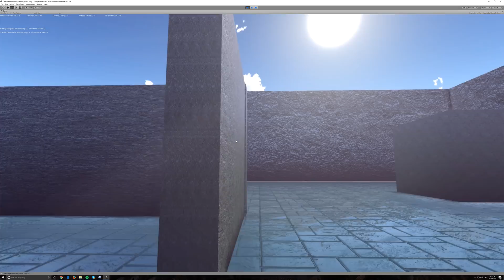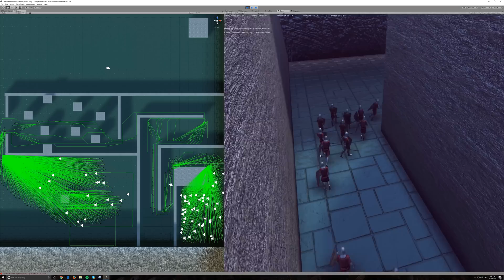25k Castle Siege(Improvement In AI Pathfinding) - Ultimate Epic Battle Simulator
Much of my hair has been pulled out over this problem since the start, but I have finally done it.  Complex path-finding and navigation on a scale like no other.  Each individual can now plan their own path regardless of the scenes complexity.  Paths are NOT restricted/shared to groups like other games.  This opens doors to infinite possibilities, with mesmerizing displays of tens of thousands of individuals taking unique approach's to complex situations.  The algorithm is a highly optimized version of A*.  The memory is shared, but the paths are not.  This is a huge leap forward, and many doors which were closed, are now open.

PC Specs:
GTX 980TI, i7 6700k, 16 gigs ram.